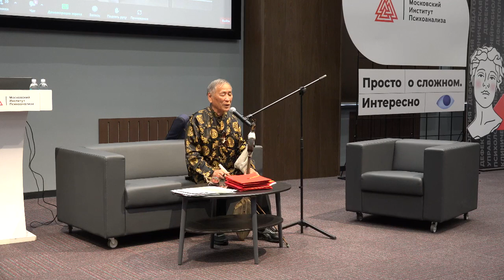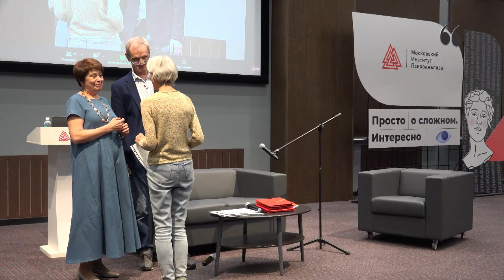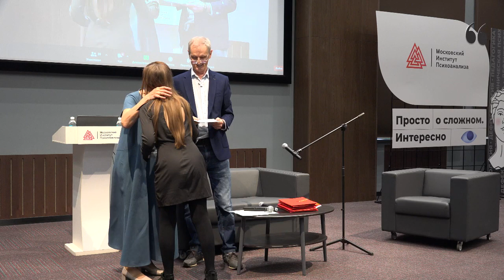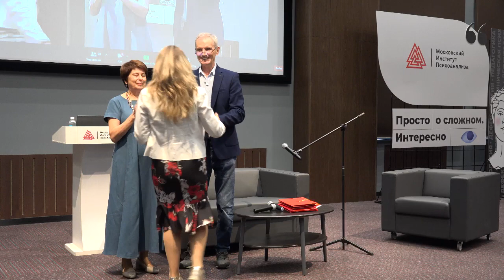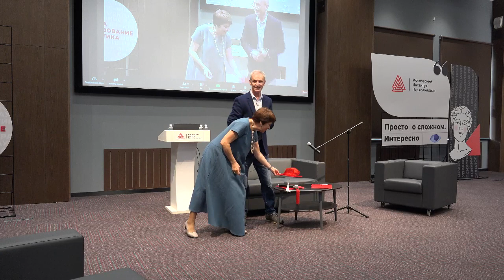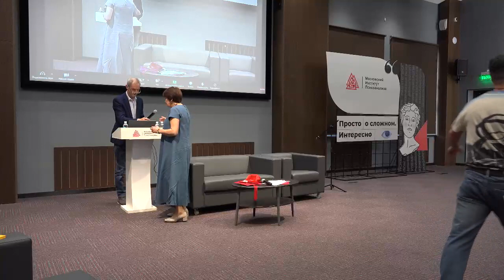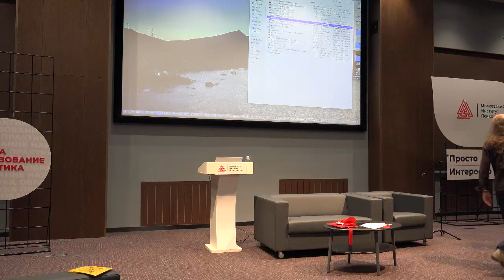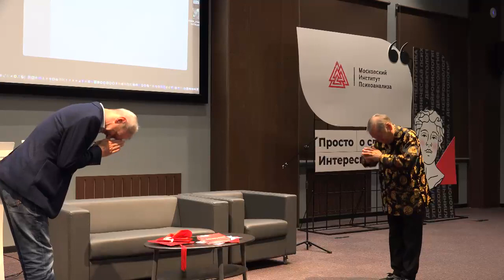Пред-премьерный показ фильма "Сад душ" на 1-м Трансперсональном клубе, МИП, 26 августа 2023